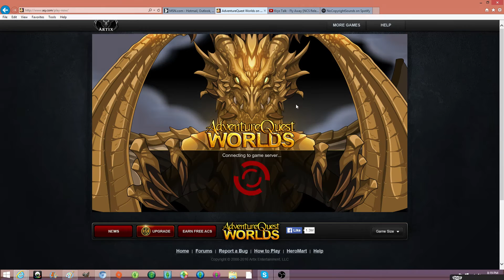AventureQuest With friends Episode 1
PLz like and sub if u like to =D peace my magical friends or stanger